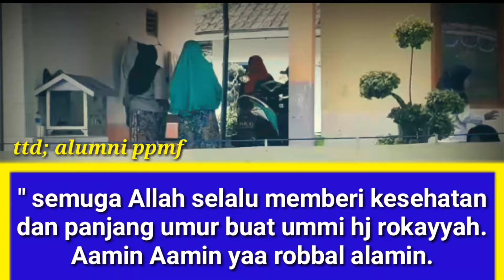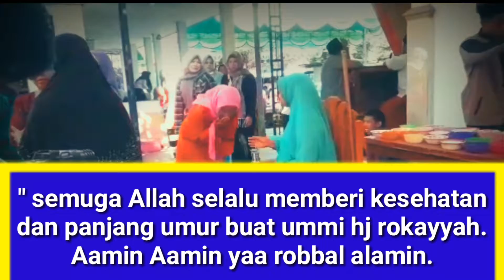Guru sepuh ummi hj rokayyah ppmf tonggur